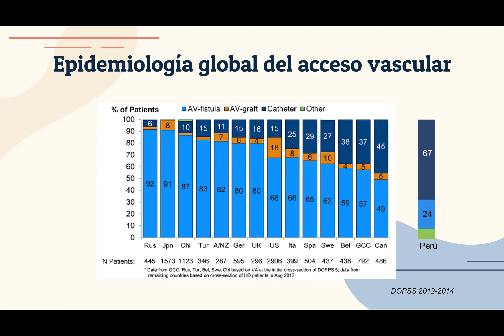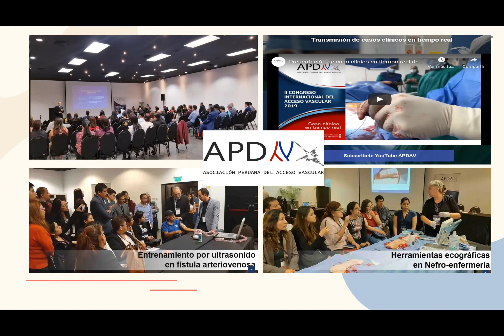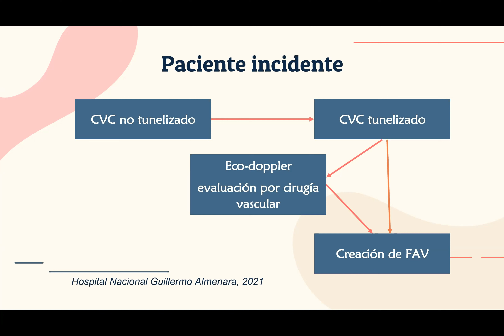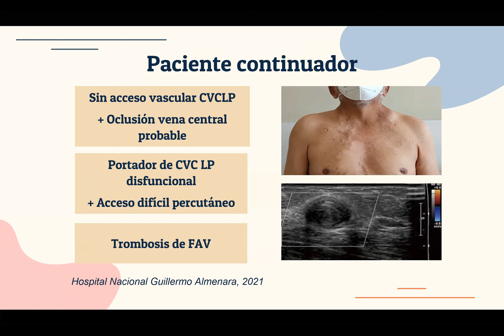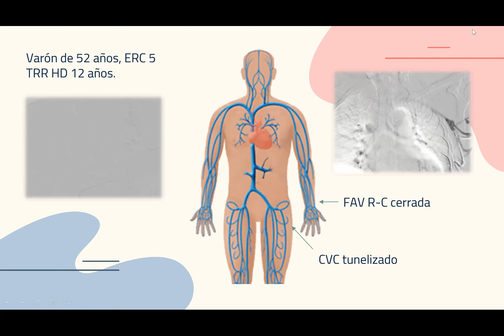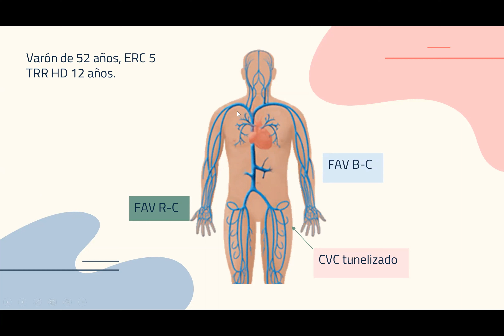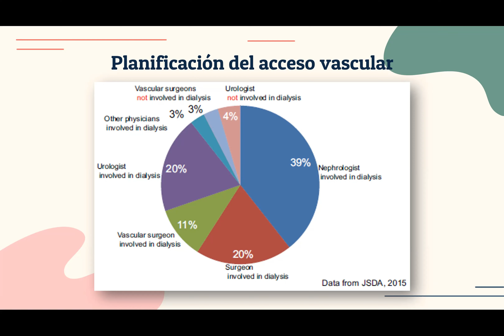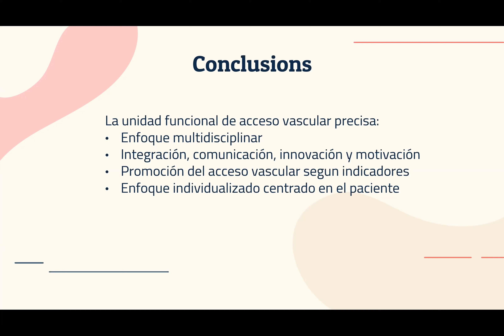Dr. Castillo - Creación de una Unidad Funcional de Acceso Vascular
Creación de una Unidad Funcional de Acceso Vascular

Conferencia del Dr. Edwin Castillo, presentada durante el 3er Congreso Internacional de la Asociación Peruana del Acceso Vascular - APDAV 2021.